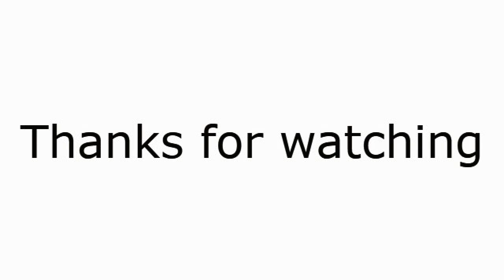Trail cam footage 2015 whitetail deer, bucks and Does.